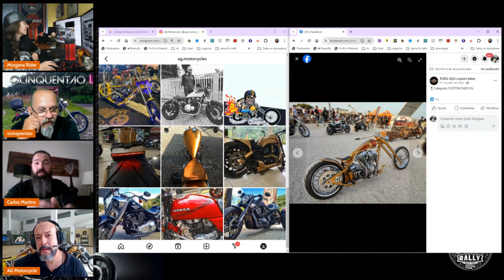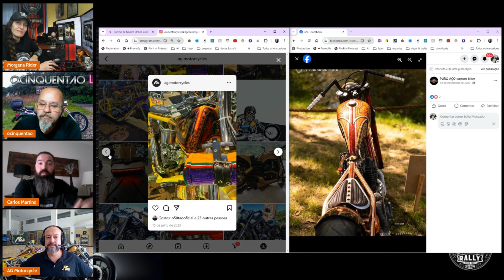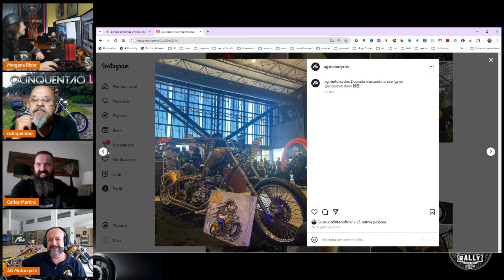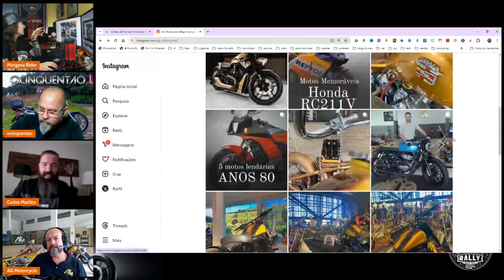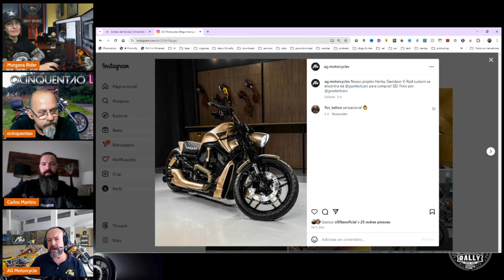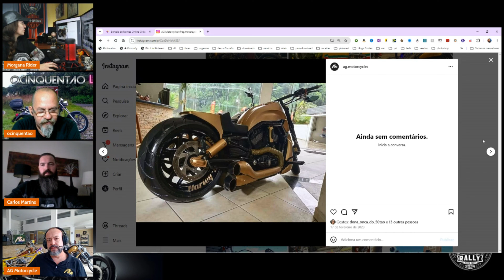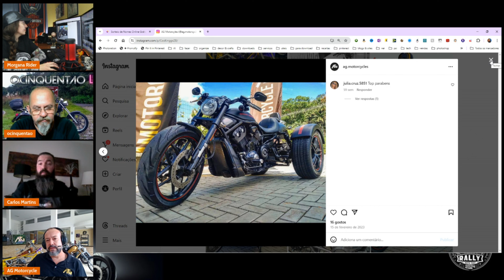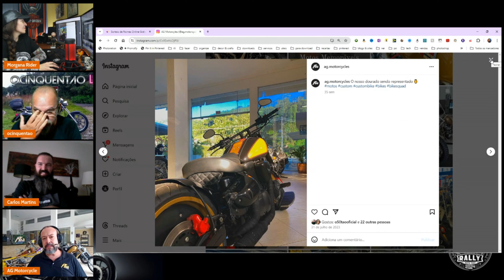Customização: Portugal vs Brasil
Nesta mesa redonda sobre customização, falámos com o Fernando da AG Motorcycles e o Carlos da Puro Aço, para percebermos um pouco melhor as diferenças deste mundo entre Brasil e Portugal.

Boas curvas, retas e caminho no geral! 😉✌

Queres usar o StreamYard?
e ganha 14 dias gratuitos no plano básico !!!
Apenas para novos registos.

Câmara: Canon M50, iPhone 13 & GoPro 7
Edição video: Wondershare Filmora 13

► Gostaste do conteúdo?
Deixa o teu Gosto e subscreve o canal para acompanhares as partilhas.

Boas saídas e melhores chegadas!
Sê feliz!

E tenho uma caixa do correio à disposição! Se quiseres enviar mandar um autocolante para a troca, uma mensagem à moda antiga ou qualquer outra coisa fixe, é só enviares para o endereço abaixo, vou adorar receber!

Apartado 1041
EC Corroios - Almada
2856-909 Corroios
Portugal

► Escreve-me! :)